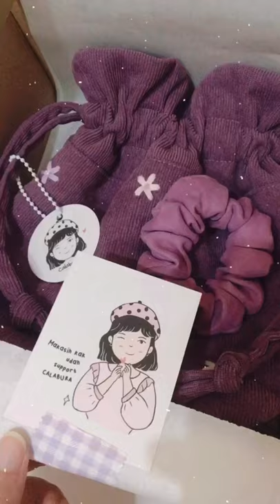DAISY Drawstring Pouch Corduroy | Small Bussiness Indonesia